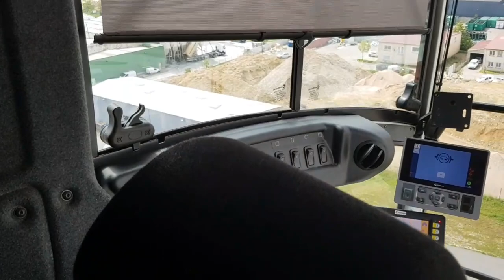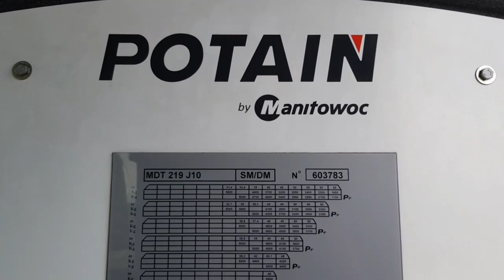GRUTIER/GRUE A TOUR/ MANITOWOC . POTAIN . renouvellement du CACES .st pierre de chandieu 69 FRANCE✌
Métier en hauteur